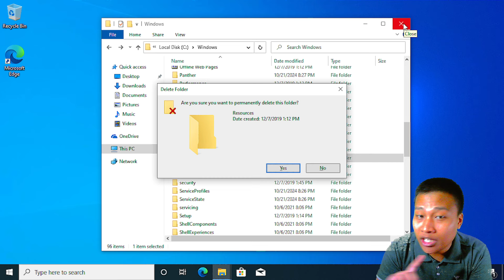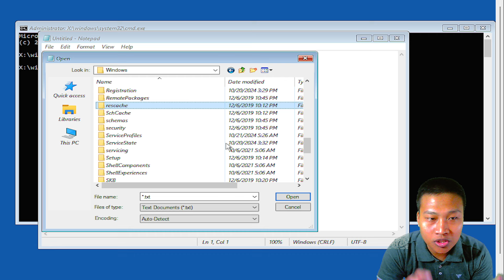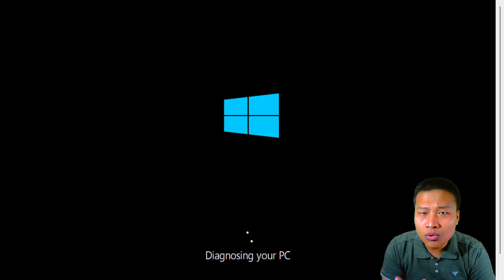Windows tanpa folder RESOURCES - Apakah Windows akan Selamat???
Resources folder itu berisi Themes untuk Windows. Apakah dengan menghapusnya artinya windows akan berjalan tanpa tema sama sekali???

Jika terdapat kesalahan ataupun kekeliruan dalam penjelasan, mohon koreksinya ya. Biasakan tonton sampai akhir dan diskusikan untuk mencegah kesalahpahaman. Ingat ya, disini tidak ada yang saling mengajari apalagi menggurui dan merasa paling benar, mari kita saling belajar dengan nyaman berdasarkan data.